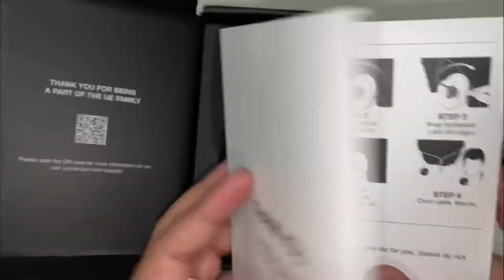Unboxing of Ultimate Ears Pro LIVE Custom Made IEMs Jet Black Sparkle.